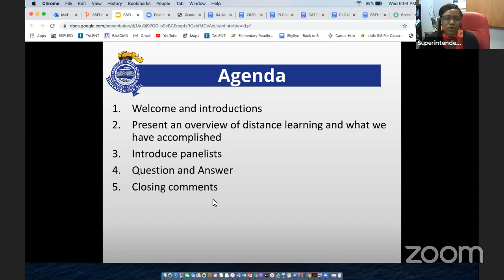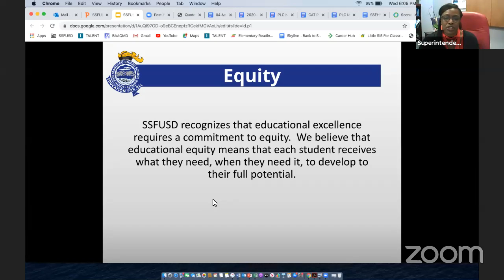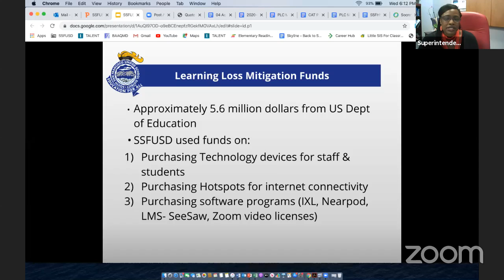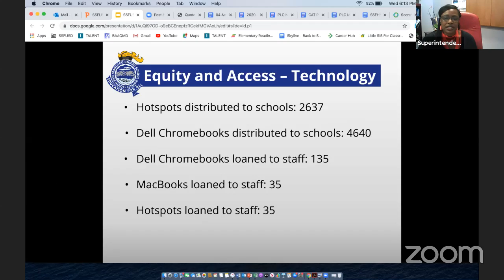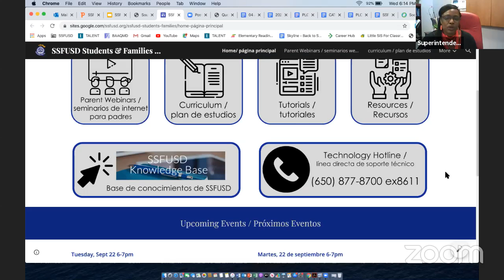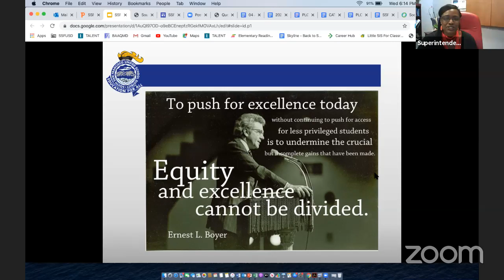SSFUSD Parent Engagement Webinar - September 23, 2020